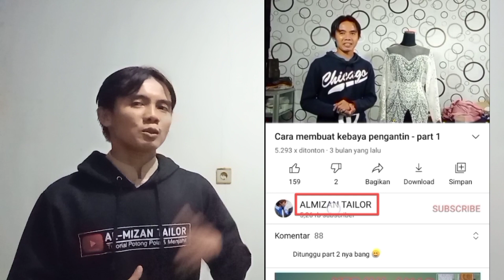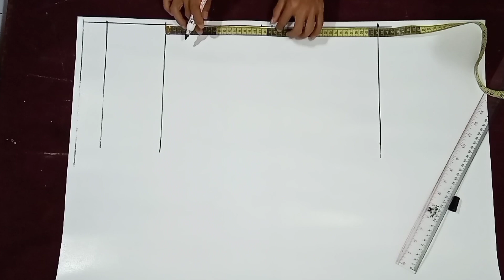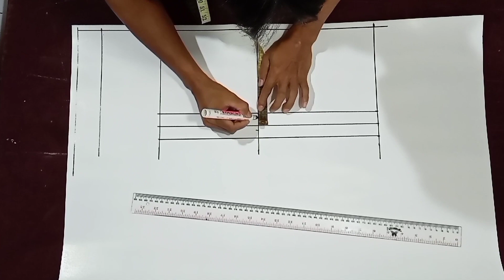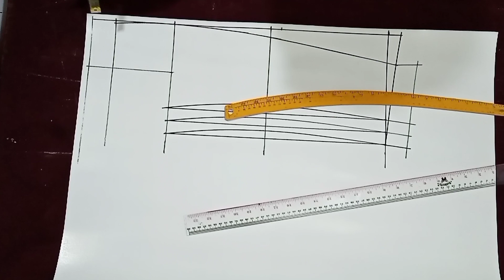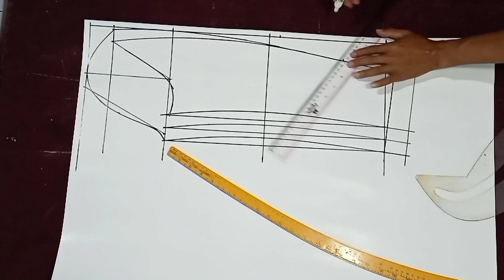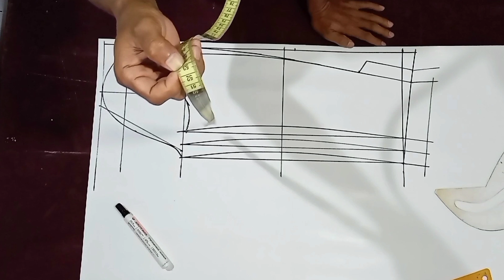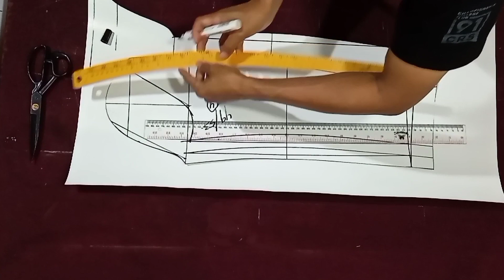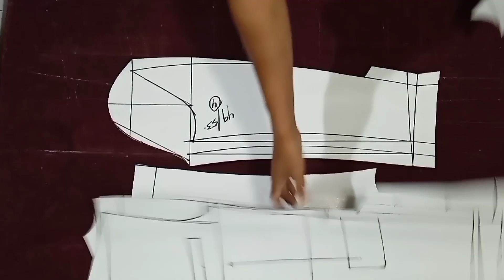Beskap - part 3 (pola tangan)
Tutorial pola beskap sengaja saya buat untuk sekedar berbagi pengalaman sesama teman teman penjahit dalam pembuatan pola beskap dan untuk pola tangannya ini sama seperti pola jas
Semoga  tutorial pola beskap ini
  Dan masih ada banyak tutorial seputar potong pola dan menjahit lainnya yang sudah maupun yang akan saya upload di channel almizan tailor ini
Terima kasih